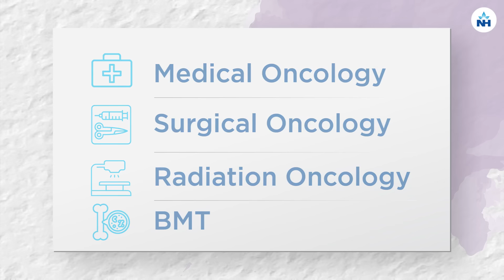World Cancer Day | NH Cancer Care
Fighting cancer can be tough and challenging. But you don’t have to do it alone. With over 120 organ-specific cancer experts, treating over 30 different cancer types NH Cancer Care has its  presence across 14 cities in India.

to know more about NH Cancer Care.